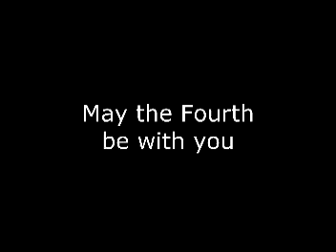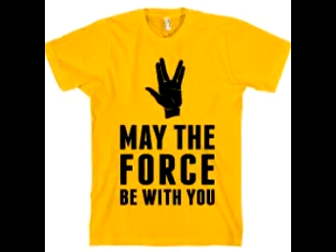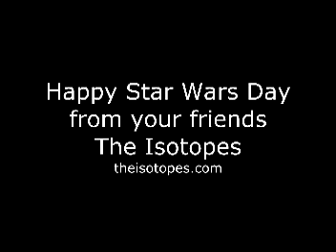Star Wars Cantina Theme performed by the Isotopes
The Isotopes, Rochester's premier instrumental rock band, performs the Cantina theme live at Lovin' Cup on May 2, 2014.